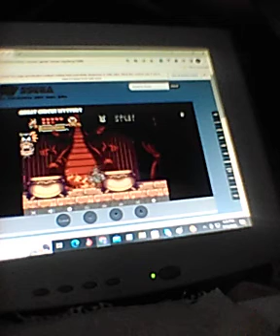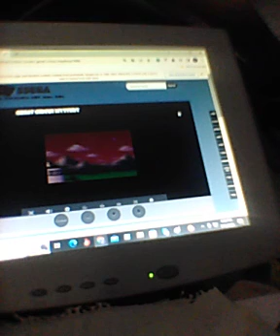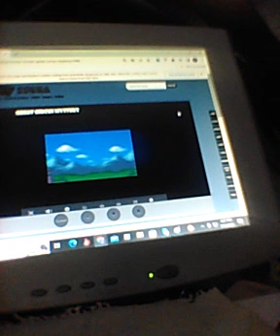Let's play The Great Circus Mystery final battle The Ending Genesis gameplay